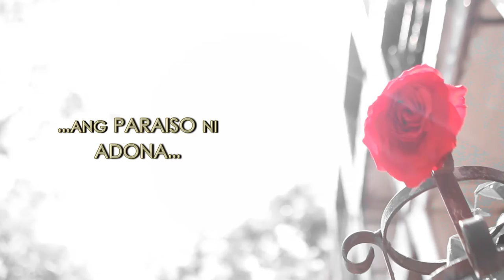Paraiso Ni Adona by I-IMAGE production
Please watch us at CCTN channel 47 (SKYCABLE 36) on Holy Wednesday, Thursday and Friday by I-Image Production.